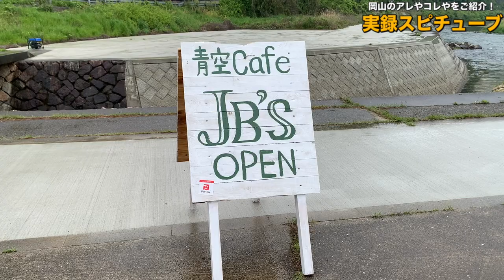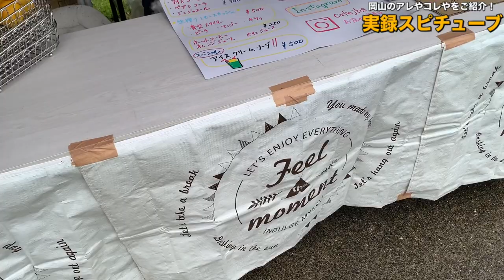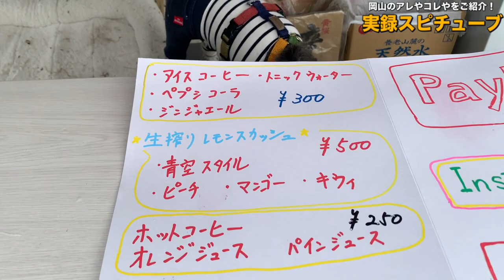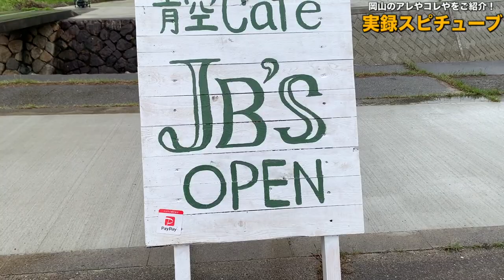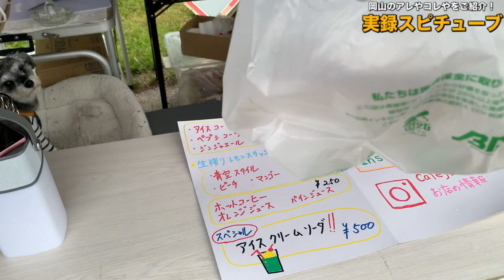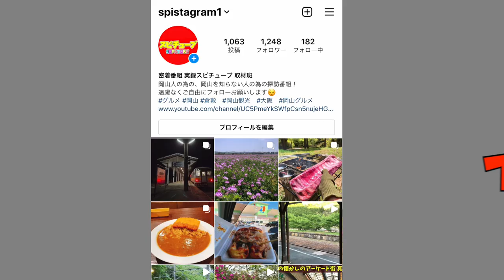【岡山グルメ】キッチンカーのホットドッグ屋さん！《ボリューム満点の懐かしのスタイル》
自粛前の動画になります。

常に営業されてる感じではないので
営業開始のシーズンなどSNSより確認ください。

再生リスト